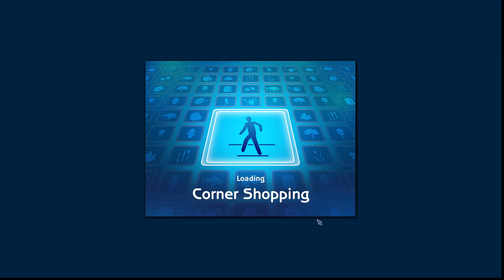Sims 2: Strangetown: R2P4: Beaker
Circe earns a promotion at work.  Loki and Nervous take a trip downtown.  They befriend the evil witch.  They fall in love.  And due to a slight miscalculation, they both get more than they bargined for.